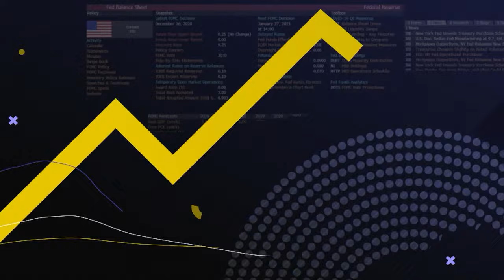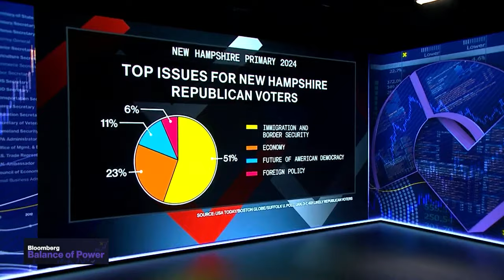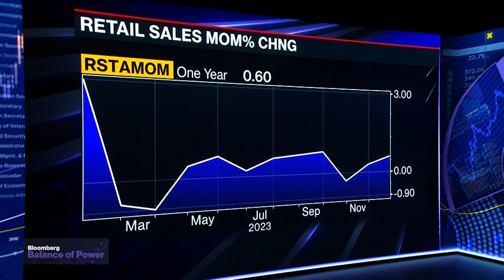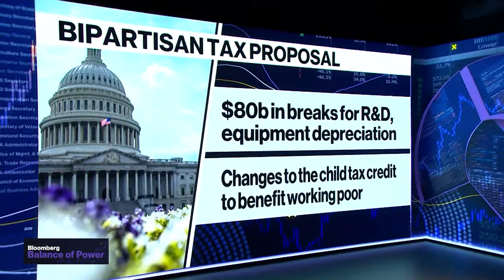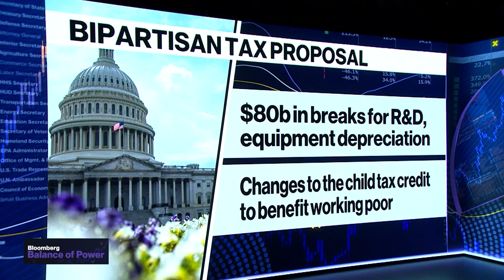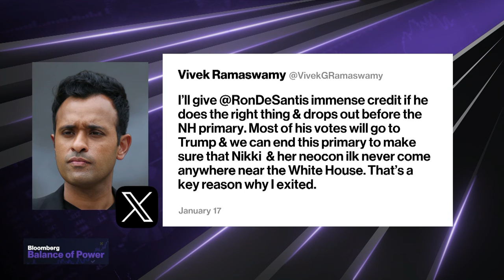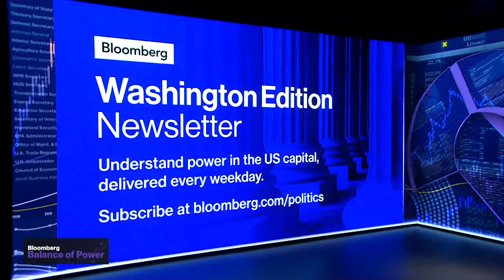President Biden Meets With Speaker Johnson | Balance of Power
"Balance of Power" focuses on the intersection of politics and global business. On the show today, Atlantic Council Eurasia Center Senior Fellow, Melinda Haring, discusses how confident she is that a supplemental funding deal that includes Ukraine funding will be made and passed by the US government. Republican Representative of Missouri and Chair of the House Ways and Means Committee, Jason Smith, discusses his bipartisan tax proposal that includes $80 billion in breaks for research and development, business and equipment deprecation, and changes to the child tax credit to benefit the working poor.